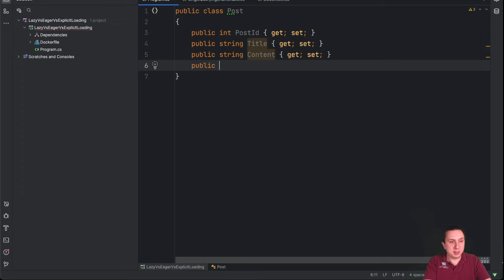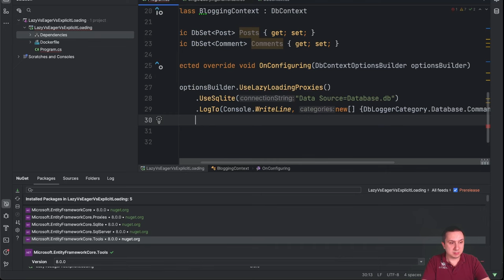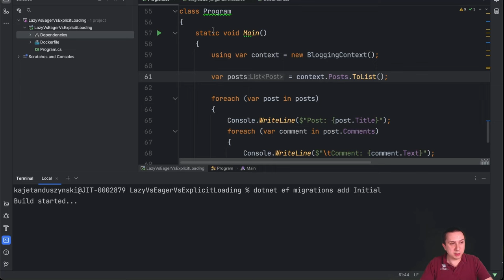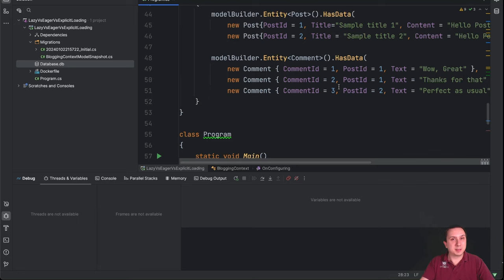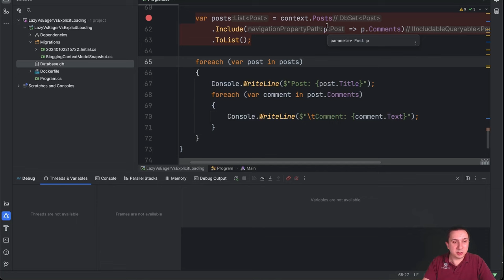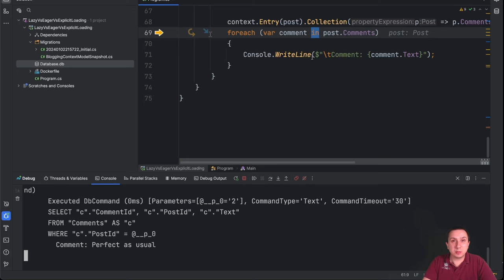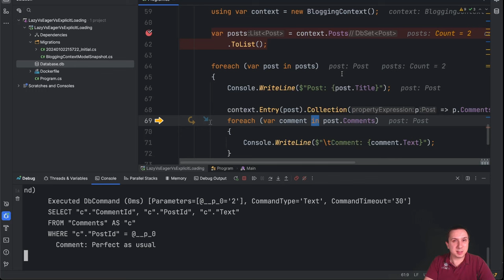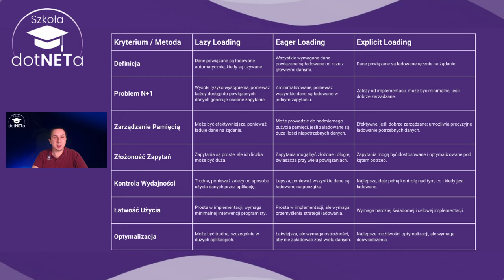Lazy vs Eager vs Explicit Loading w EF Core - Poznaj sposoby ładowania danych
🎥 Kajetan Duszyński - Szkoła Dotneta to kanał, na którym dzielę się wiedzą z zakresu programowania w .NET. Jeżeli chcesz być zawsze na bieżąco zapisz się koniecznie na newsletter pod adresem

📖 Spis treści:
00:00 Wstęp
00:51 Wstęp o Entity Framework Core
02:21 Przygotowanie projektu
03:19 Konfiguracja Lazy Loading
11:32 Lazy Loading
14:22 Eager Loading
18:35 Explicit Loading
24:10 Porównanie wszystkich trzech
30:16 Podsumowanie
31:48 Zakończenie